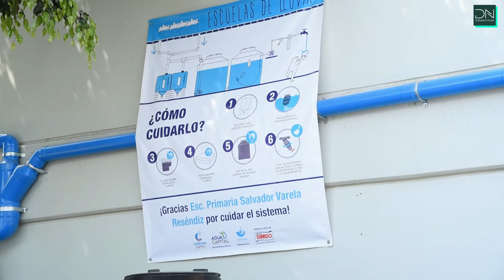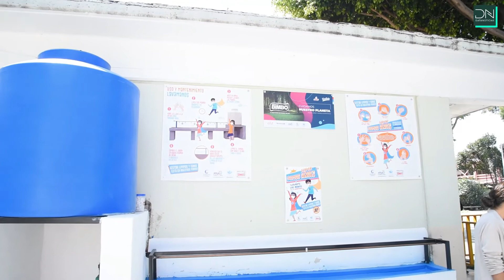Azcapotzalco y Bimbo inauguran 'Escuelas de Lluvia'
El alcalde Vidal Llerenas Morales y representantes de Grupo Bimbo, Agua Capital e Isla Urbana inauguraron dos sistemas de captación de lluvia.